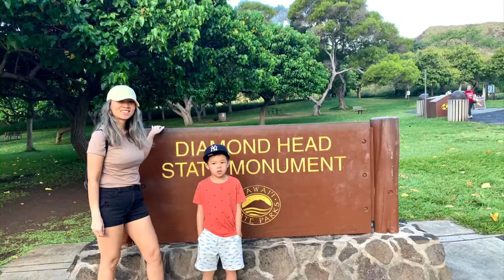Diamond Head Hiking Hawaii Oahu￼